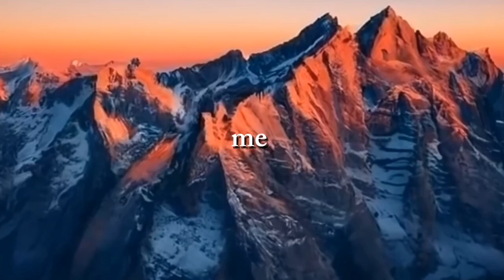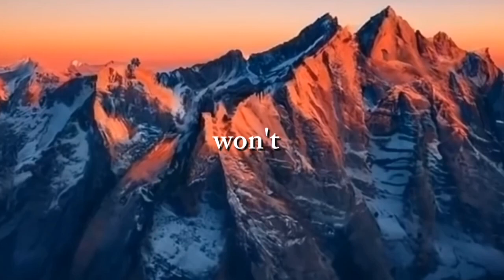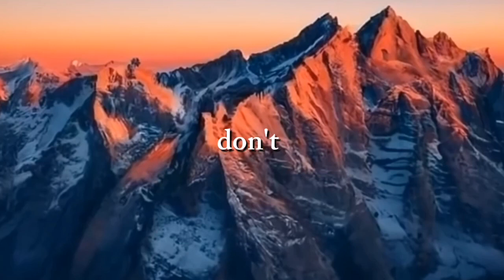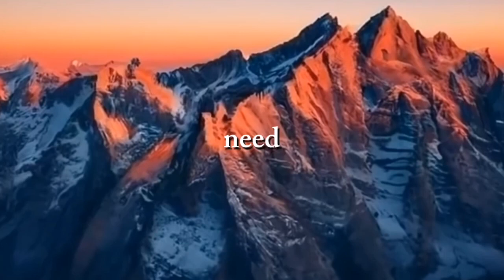Sugar lyrics | Maroon 5...